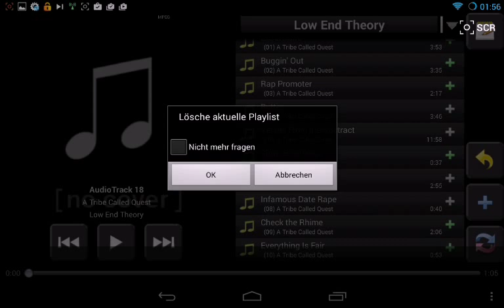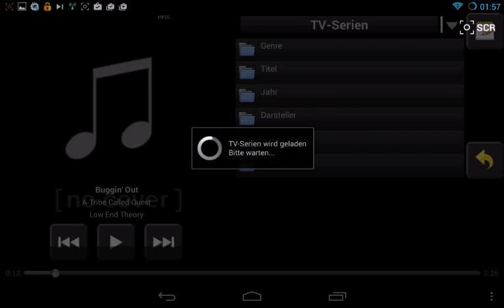UPnPlay: UPnP-Streams auf Android-Geräten abspielen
Mit UPnPlay könnt Ihr auf UPnP-Server wie Kodi/XBMC zugreifen und auf Smartphone oder Tablet abspielen. Das Video zeigt kurz, wie's geht.